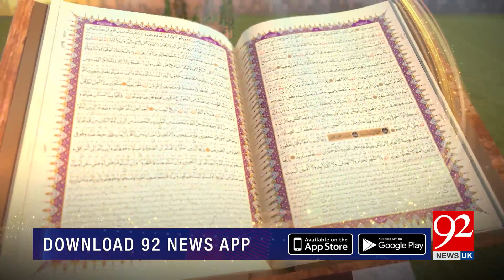Subh-e-Noor | Madfonen Jannat ul Baqi Sharif kay Fazail or Manaqib! | 10 Aug 2023| 92NewsUK